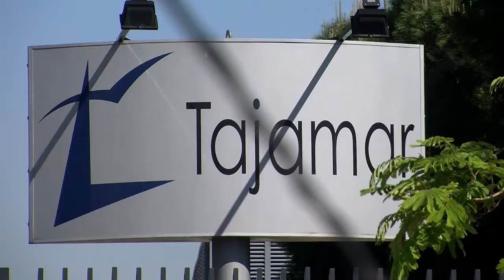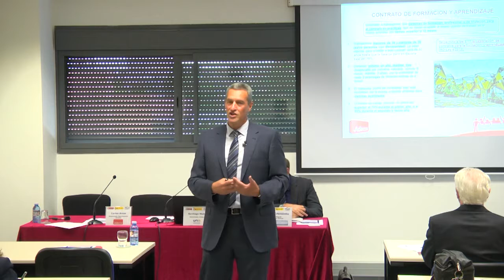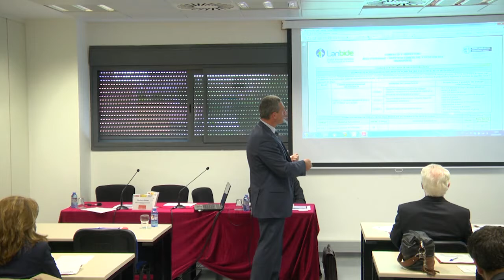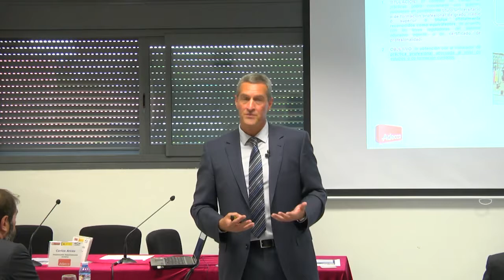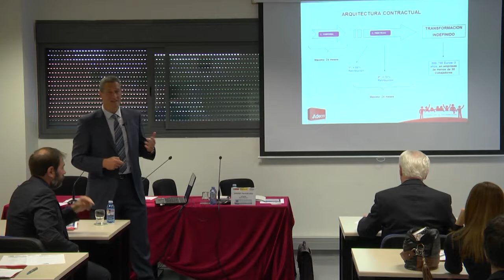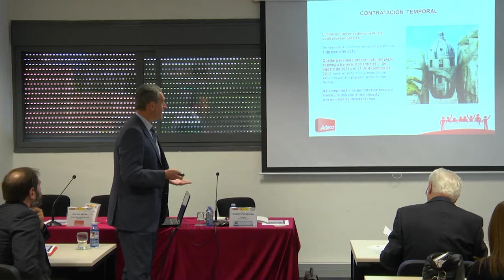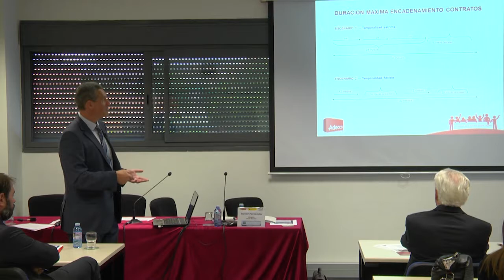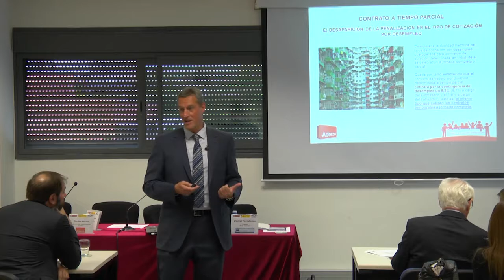IV Jornada Recursos Humanos - Carlos Arcas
IV Jornada de Recursos Humanos celebrada en el Instituto Logístico Tajamar, el 28 de Mayo en colaboración con UNO. Carlos Arcas, Responsable Departamento Jurídico ADECCO.